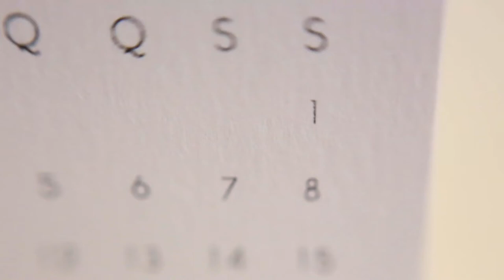Lovely Wedding Cake Toppers by Major Tom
Wooden peg doll wedding cake topers
Handmade with selected wood
Major Tom Bonecos de Madeira